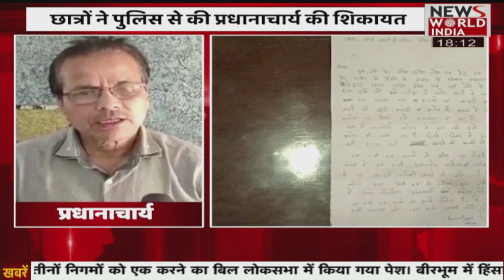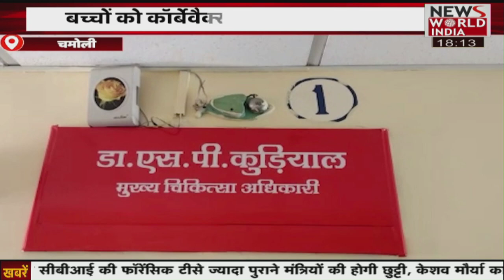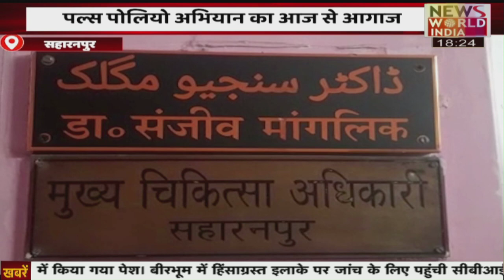मां पूर्णागिरि जाने वाले श्रद्धालुओं में खुशी, यूपी परिवहन निगम ने चालू की बसें